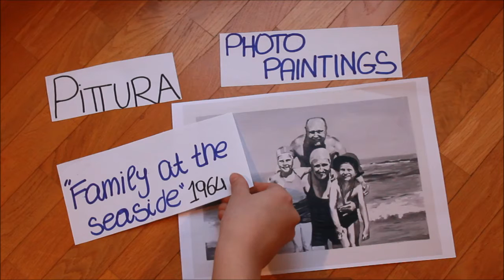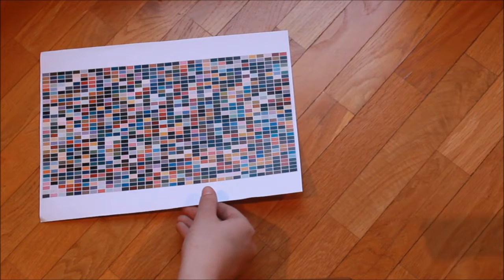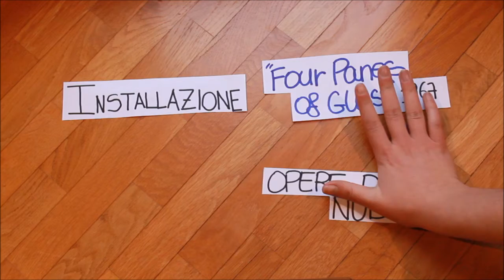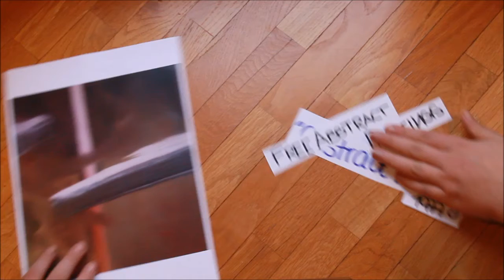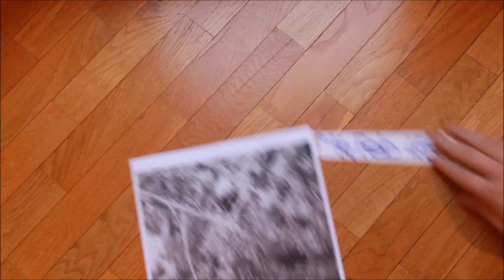Gerhard Richter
Progetto d'esame per il corso di Teoria e Metodo dei Mass Media a cura di Arena Silvia e Bellazzecca Silvia
Supervisione di Orietta Berlanda
Anno 2017